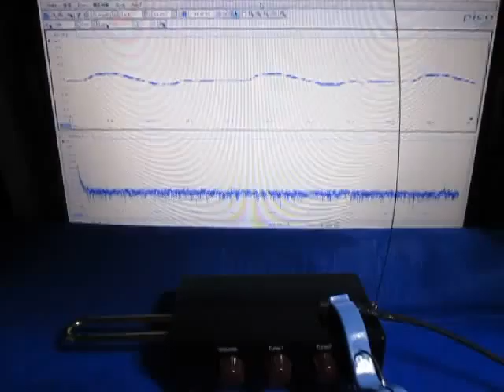超音波（基礎実験：：テルミンと超音波テスター）